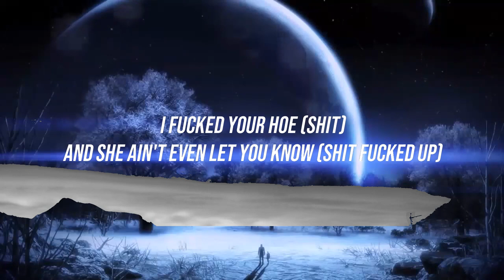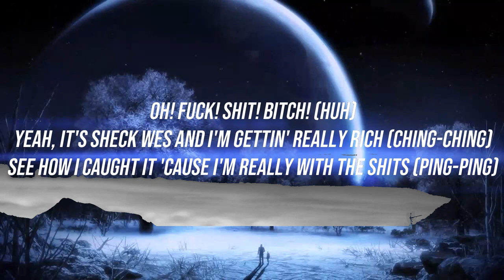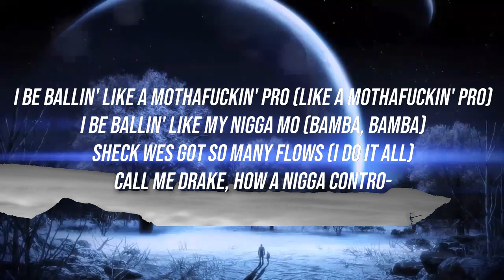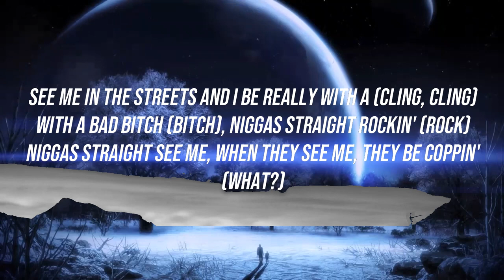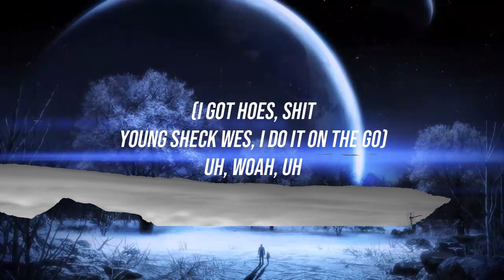Sheck Wes - Mo Bamba (Lyrics / Lyric Video)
Artist: Sheck Wes
Song: Mo Bamba

• Sheck Wes •

Picture Credit •